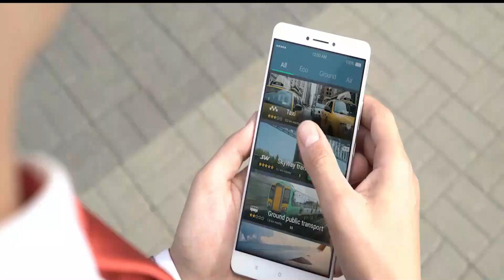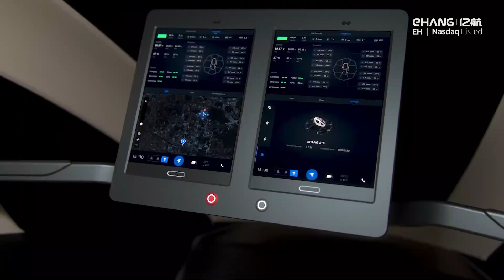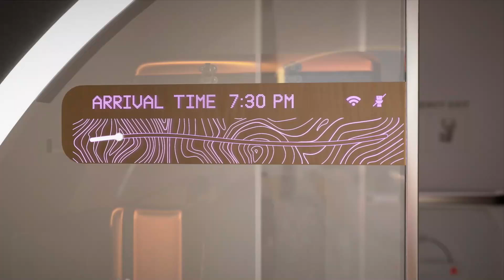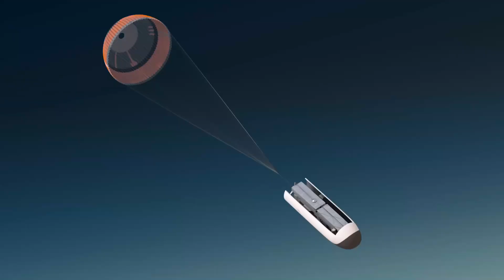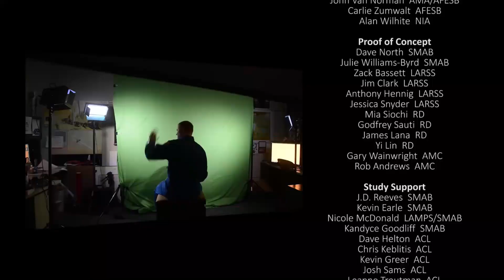FUTURE VEHICLES That Will Revolutionize The Way We Travel!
🚗✨ Welcome to the tech revolution channel🚗✨Get ready to explore the future of transportation! In this video, we'll take you on a journey to showcase the most innovative and futuristic vehicles that will revolutionize the way we travel. From electric cars to hyperloops, self-driving cabs to flying taxis, we'll explore the latest advancements in transportation technology that will change the game. Buckle up and get ready to experience the thrill of the future!